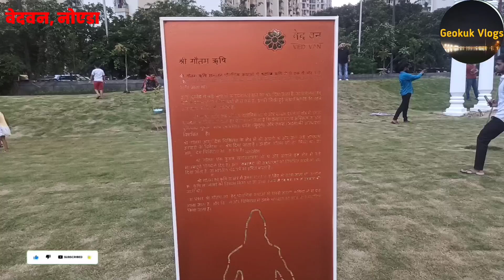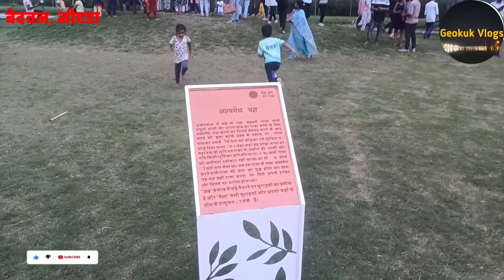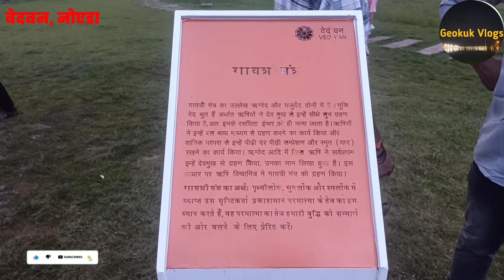वेदवन पार्क, Vedvan Park noida, vedvan location